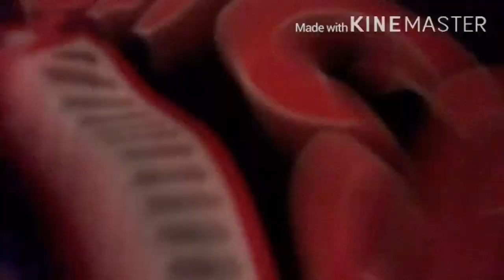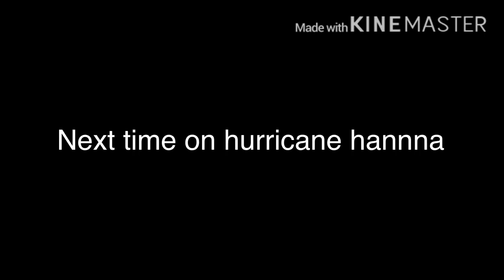Hurricane Hanna |scared to death